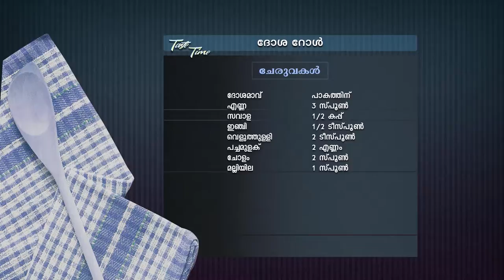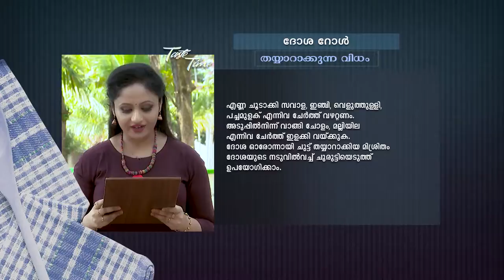STAR TASTE TIME 1500 TD 18 02 19 PLAIN dolby